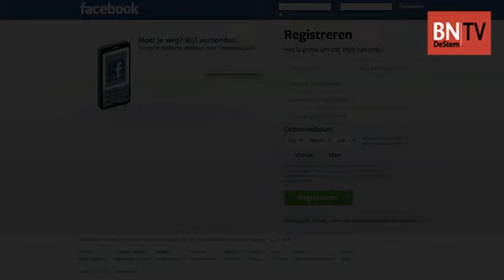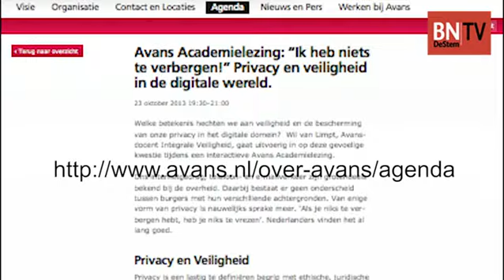Avans Academielezing: gesprek met Wil van Limpt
Welke betekenis hechten we aan veiligheid en de bescherming van onze privacy in het digitale domein?  Wil van Limpt, Avansdocent Integrale Veiligheid, gaat uitvoerig in op deze gevoelige kwestie tijdens een interactieve Avans Academielezing. Een voorproefje. Video: Roan de Neve en Davey van Eijk